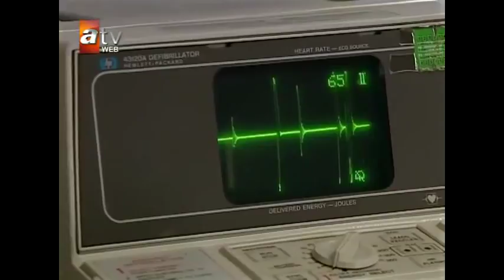Deniz Babasını Kurtarıyor! - Aliye 31.Bölüm